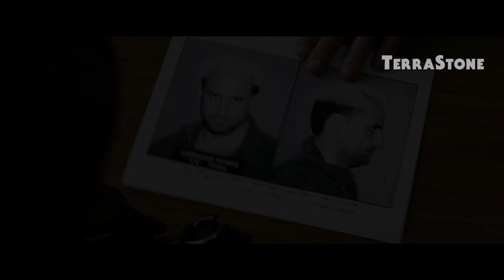Spider-Man 3 - Modern Trailer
"Spiderman will face his greatest challenge..."

I hope you enjoyed this Mashup of "Spiderman 3".

INTRO SONG
- Really Slow Motion & Giant Apes - Dark Water (Epic Dark Orchestral)

TRAILER SONG
- Really Slow Motion & Giant Apes - Overturn (Epic Dark Orchestral)

OTHER CREDIT:
Spider-Man 3 Movie/Film
 - Sam Raimi
- Tobey Maguire
A video mashup (also written as video mash-up) combines multiple pre-existing video sources with no discernible relation with each other into a unified video. These are derivative works as defined by the United States Copyright Act 17 U.S.C. § 101, and as such, may find protection from copyright claims under the doctrine of fair use.[1] Examples of mashup videos include movie trailer remixes, vids, YouTube Poop, Wishfie Reaction Videos,[2] and supercuts.